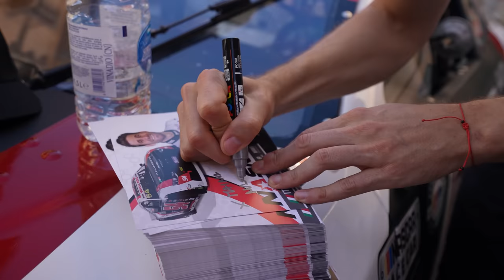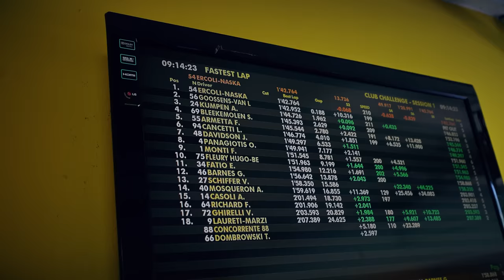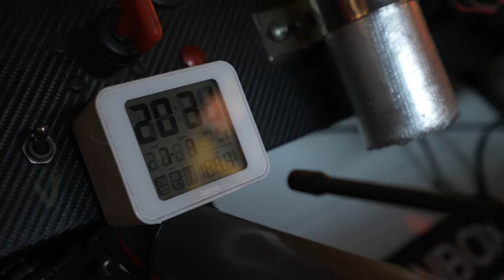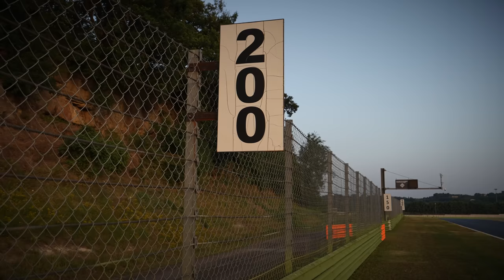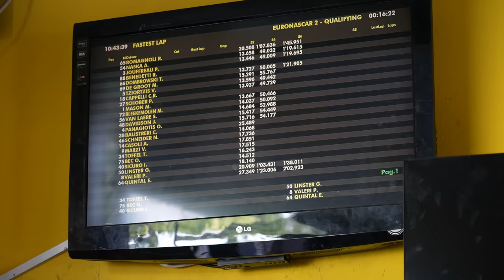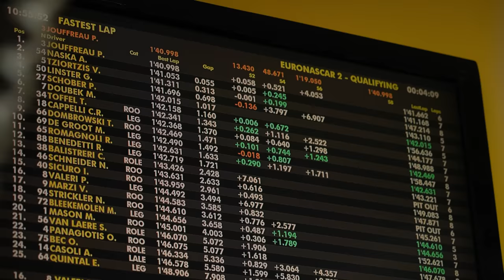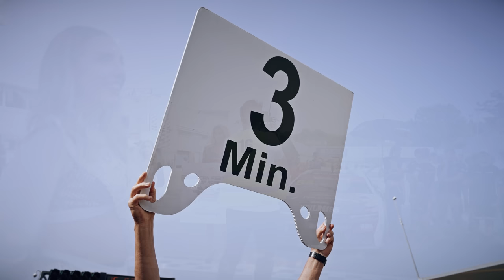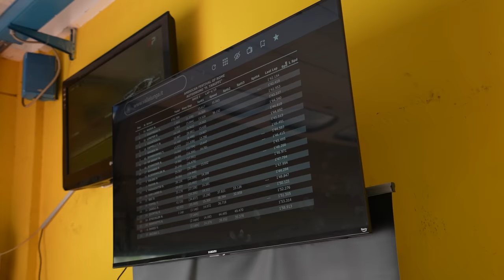HO PIANTO come non mai - EuroNASCAR Vallelunga Gara 1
Vallelunga, Gara 1 delle EuroNASCAR. Siamo a casa nostra, ecco com'è andata!

LA MIA ATTREZZATURA